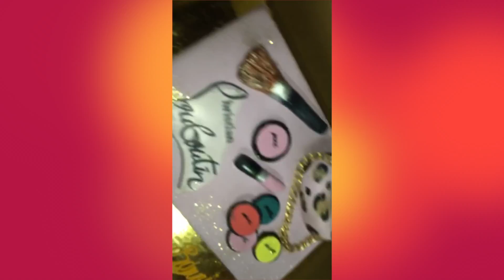Birthday Vlog 🎉 Make-up | Photo shoot & More!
Music Cred:
Love Is Your Color by Jennifer Hudson (SME)
Roar by Katy Perry (UMG)

Hey Be-unique Babies,

I'm in celebration mode!

My photos were done by my little sister: Divine Images
Her Facebook link is:

My make-up was done by Landa MUA

Outfit by: Signature Styles (Nassau, Bahamas)
Nails by: Kelly at The Glory House (Nassau, Bahamas)

MUAHHHHH